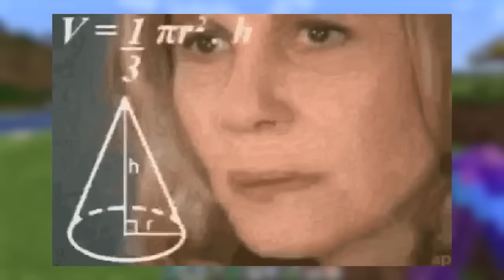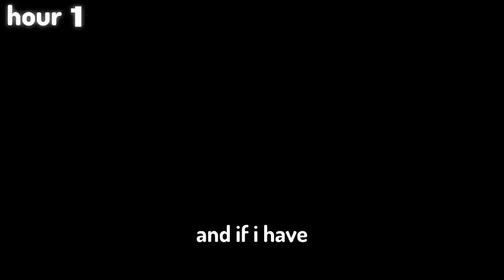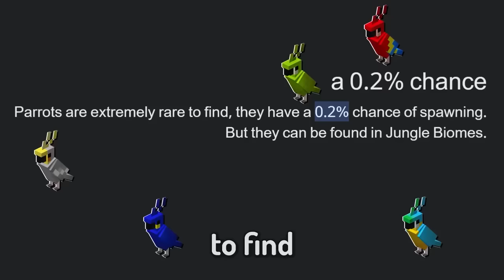I Survived 1000 Days in Minecraft Hardcore...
I Survived 1000 Days in HARDCORE Minecraft 1.20! [FULL MINECRAFT  MOVIE]

Main Channel: @Guiltyy

If you enjoyed this video, you'll also like these!

This MINECRAFT HARDCORE SERIES is inspired by Wadzee, Sandiction, Mumbo Jumbo, Grian, MogSwamp, aCookieGod, and Wunbo. But, Instead of being the Hermitcraft SMP, this let's play series is similar to a CUSTOM MINECRAFT CHALLENGE video because it is HARDCORE MINECRAFT! This is similar to my 100 DAYS in MINECRAFT HARDCORE but better because it is 1000 Days!   I Survived Hardcore Minecraft for 1000 Days so I guess you could say I spent hundreds of hours on this Minecraft project!  Or that I Transformed the Overworld in Minecraft!  You could even say I built a Factory in Minecraft! Or that I dug a 100x100 area to bedrock in my Minecraft world!  Follow along to see what I do next in my minecraft 1.20 survival lets play world! And I hope that you enjoy this 1000 days in Minecraft Hardcore FULL MOVIE!